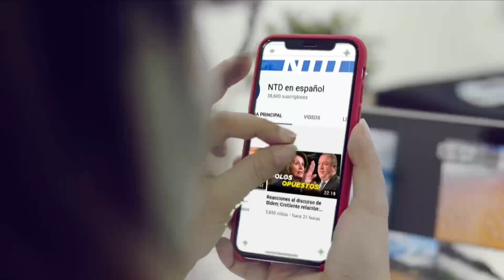Bolsonaro dice que no aceptará intimidaciones de corte electoral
El presidente Jair Bolsonaro, dijo que no aceptará intimidaciones luego que la justicia electoral brasileña anunció una investigación en su contra por poner en duda el sistema de votación electrónico.